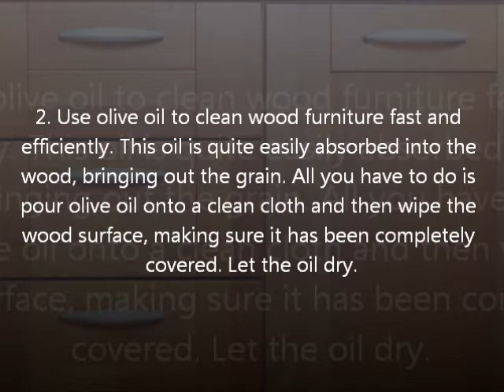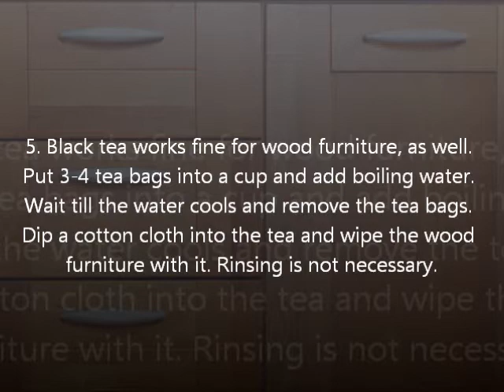How to Clean Wood Furniture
Short Presentation. Useful tips How to Clean Wood Furniture
Photo: Depositphotos/cheyennezj